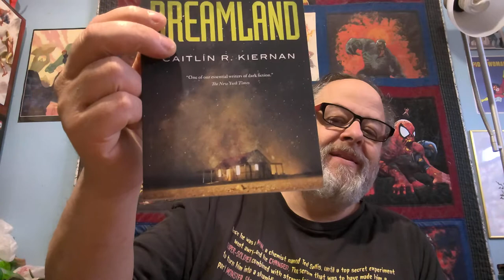Agents Of Dreamland By Caitlín R. Kiernan Book Review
Lovecraftian horror! Secret agencies! Cults! It's Agents of Dreamland by Caitlín R. Kiernan!